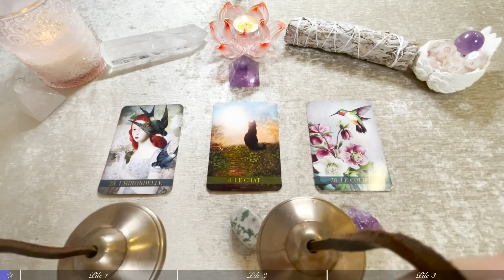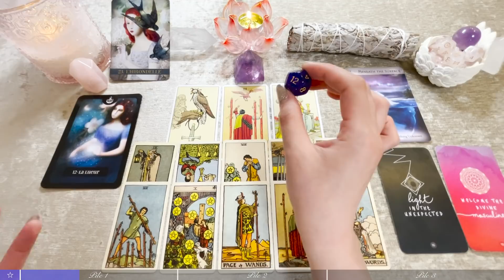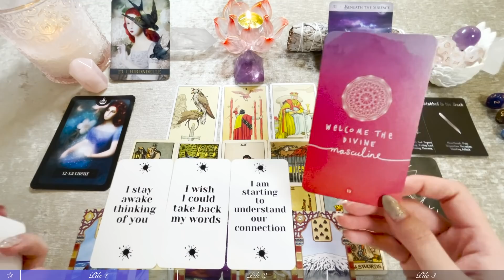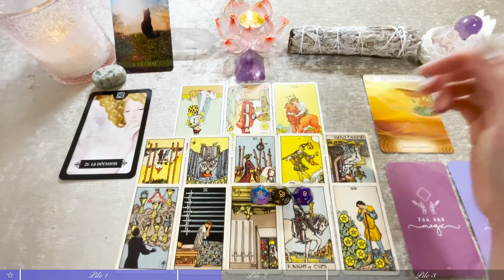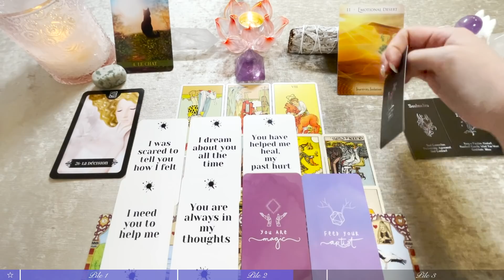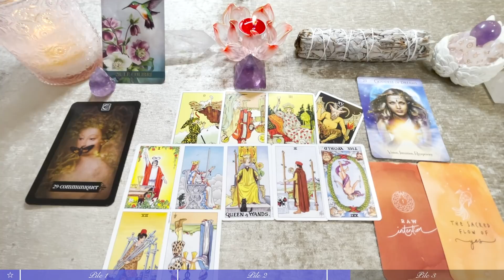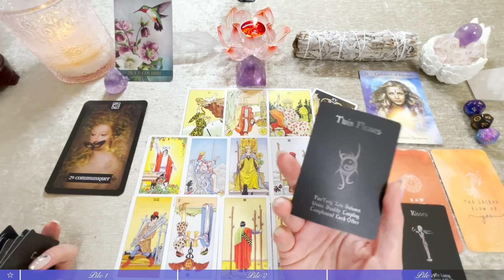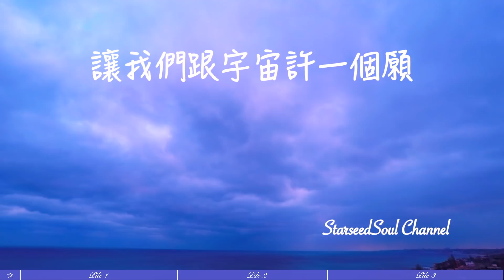💜 塔羅占卜|🌖水逆進行時：Ta對於感情的想法和心裡話| 行動和發展的預測| 宇宙的指引(Timeless)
適逢水逆進行時，大家都還好嗎🙆‍♀️
這一期大眾占卜我們一起來連結妳/你心中所想的對象，看一看Ta目前對于感情的想法感受和心里話，Ta未來的行動以及發展的預測，以及宇宙的建議和指引✨

🌕🌑本次錄影在滿月+月食日，能量卻非常高漲和積極。相信宇宙在幫助我們清理情緒的同時，也在幫助我們達成著一直以來的心中所願🤲
💗每一段末尾為大家附帶了時長三分鐘的冥想音樂，大家可以平靜心情，將一切交給宇宙，跟宇宙許下願望✨
感恩🙏

*為大家加入了繁體/簡體中文，英日字幕 ，💁需要的朋友可以打開CC，字幕為機翻，不準確之處請以音頻為準🙇

感恩❤️祝福

（🤲感恩大家的捐贈，願好運常伴🍀）

🕗時間軸選項：
0:00 選牌
5:10 第一組
45:36 第二組
1:23:58 第三組